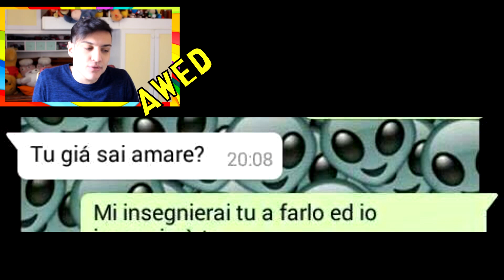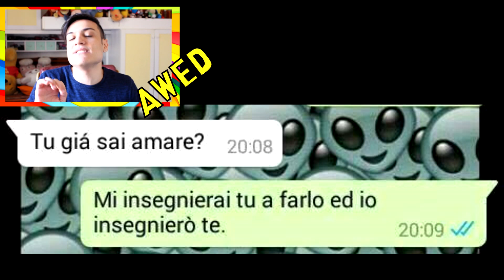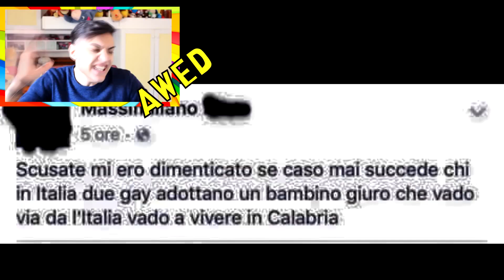GENERAZIONE RIBELLE ! #13 | Awed™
*50.000 LIKE*

Ciao a tutti ragazzi qui Awed, Owed, OD , Simone Paciello ho una crisi d'identità !
Siamo tornati oggi in un nuovissimo episodio di GENERAZIONE RIBELLE !
Oggi conosceremo nuove parole, non PETALOSA non vi preoccupate.
Proveremo a fare il record di commenti e raggiungere Pew Die Pie (yep) !
Scopriremo il vero lato del rapper Emis Killa!
Spero che questo episodio vi piaccia. Buona visione!